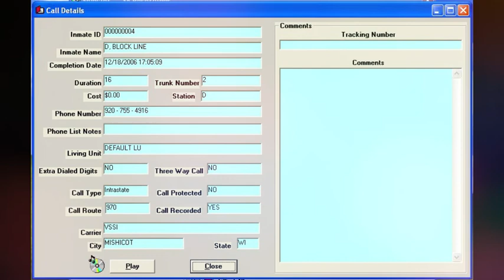1339. Steven Avery Call - 12-18-2006 @ 17:05